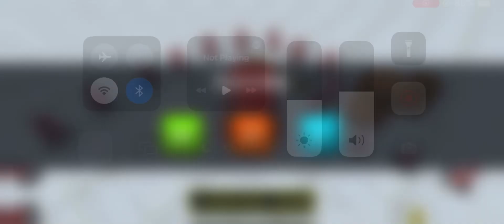AUV simulator parking game - Android Game Play _ Master Of Parking Game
Subway Surfers Game Play

Car Ramp Racing 3D Game

BeamNg Drive Game

Truck Of Europe Game

City Car Driving School Sim 3D Game

Traffic Racer

Traffic Rider

Asphalt

Real Racing

Driving Academy Simulator

Torque Drift

Dr Driving

Rebel Racing

Car Driving

Driving Zone

Extreme Car Driving

Real Highway car driving

Car Crashes

Truck Simulator

Rush Hour 3D Game

Gangstar Vegas

CarX Street

Offroad Car Simulator

Police Car Drift Simulator

CSR Racing

Highway Drifter

Real Car Parking Master